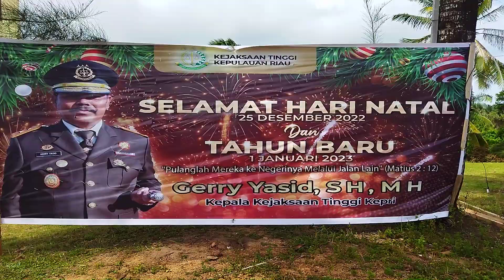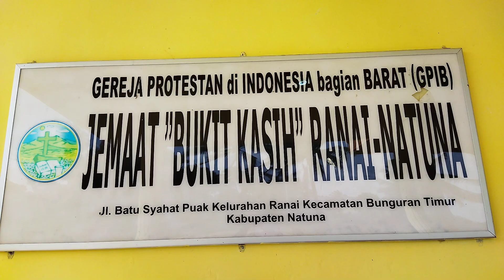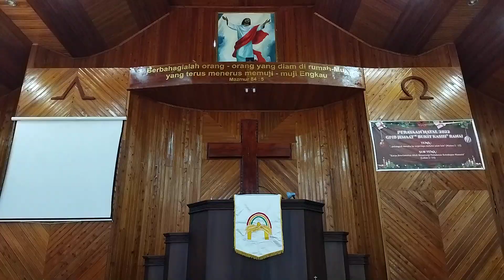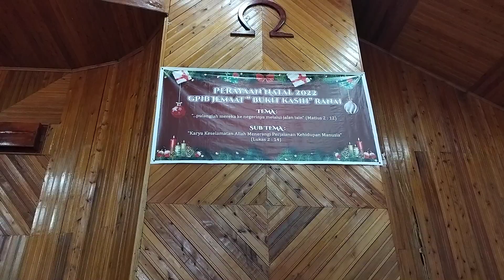GPIB Puak's Merry X'mas"Malam Kudus"28,12,2022.scb:Vienna Kedyagrace.likesharecomment&thanks